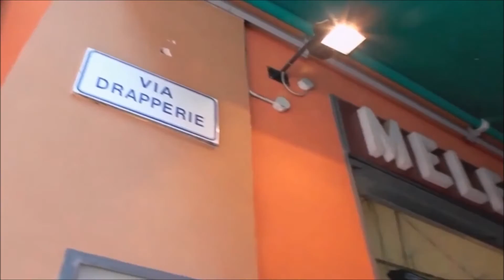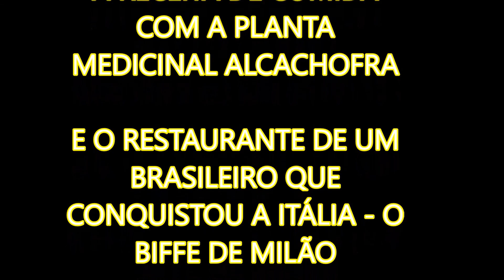VIDEO SOBRE A ITÁLIA - TURISMO 1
Vídeo sobre viagem a Itália...